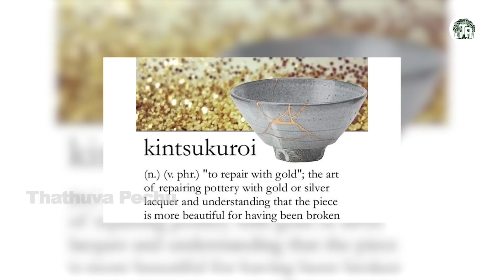எல்லாம் நினைத்த மாதிரி இருக்குமா? அனைத்திற்கும் ஒரு வரலாறு இருக்கு!!! |Anand srinivasan